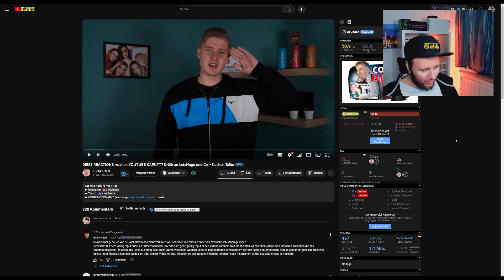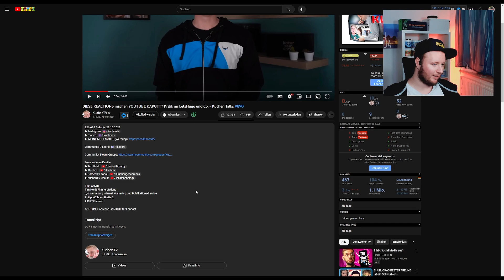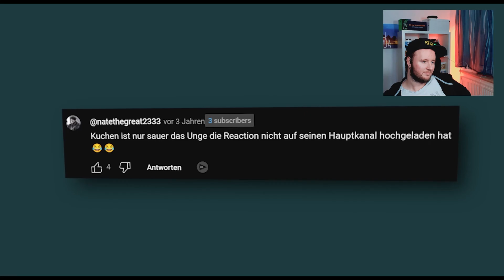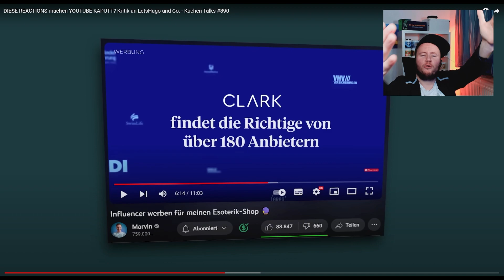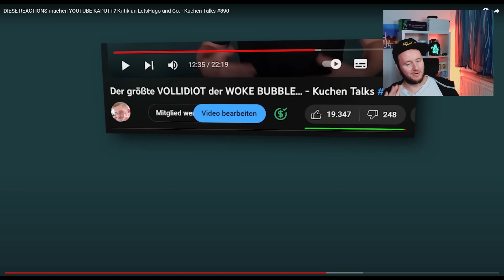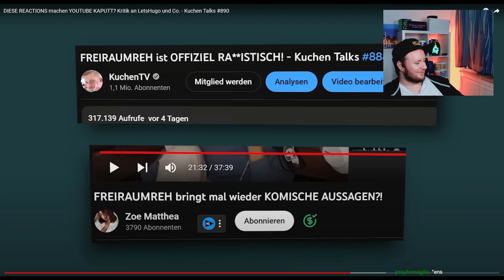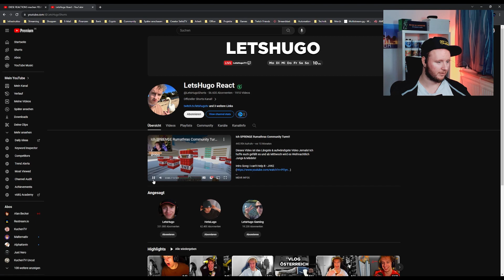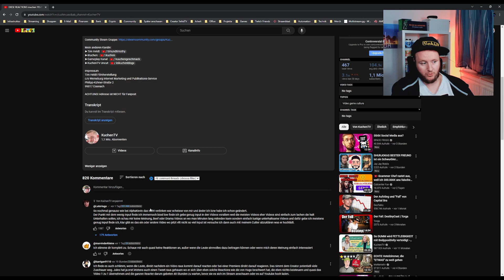YouTube am Ende? Reactions sind daran schuld - KuchenTVs Kritik! | #176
Manchmal fällt mir der Spruch "Igor ist total kaputt" ein, aus welchen Film kommt das? Und noch wichtiger... ist YouTube durch die ganzen Reactions auch kaputt? Ja ich bin ein kleiner Teil des Problems und werde mich auch bessern mit eigenem Content (Erklärung im Video), aber manche treiben es einfach auf die Spitze wie @LetsHugoLive. Zum Glück sehen das ein paar auch ein, hoffen wie also das beste.

Wie steht ihr zu dieser Debatte? Sollte es einheitlichere Regeln geben? Einnahmen splitte oder habt ihr andere Ideen? Ist das was @KuchenTV sage auch passend?

Dienstag, Donnerstag und Sonntag ab 20:15